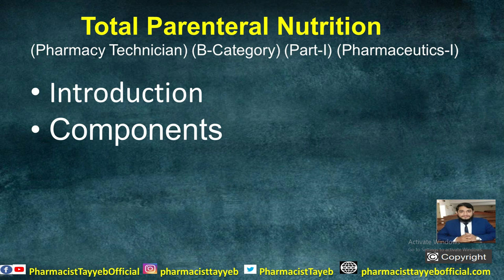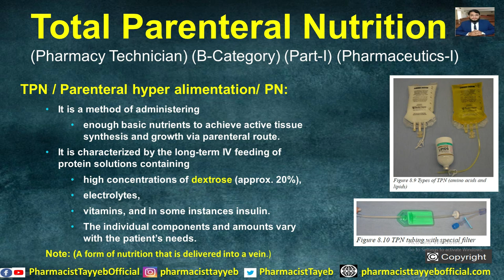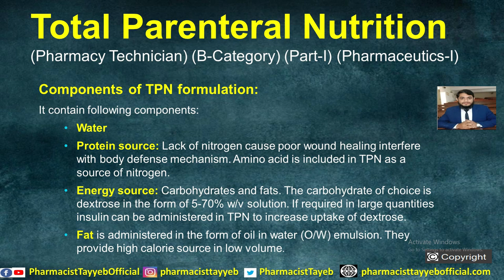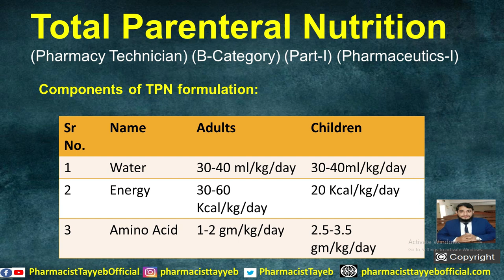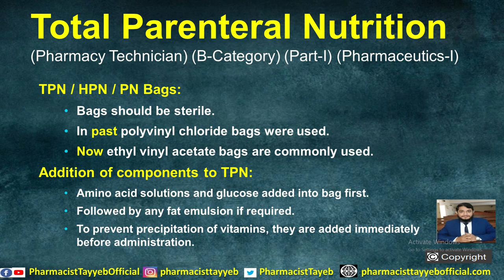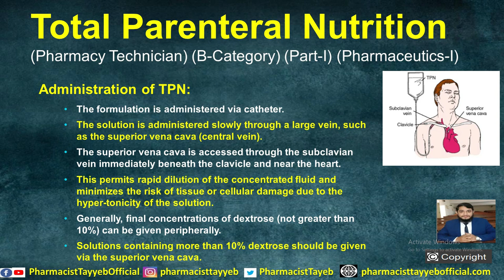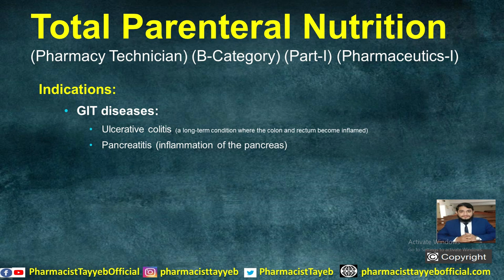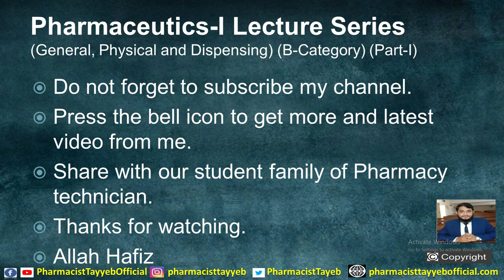TPN | Total Parenteral Nutrition Lecture # 12 Pharmaceutics-I lecture series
Introduction of Pharmaceutics-I
Introduction to Pharmacy
History of Pharmacy
Official Books Use in Pharmacy
Syrup as Dosage form
Elixir as Dosage form
Tincture as Dosage form
Spirit as Dosage form
Suspension as Dosage form
Emulsion as Dosage form
Compounding and dispensing
              TPN
Like on Facebook:
All copy write are reserved by this channel from 2020.